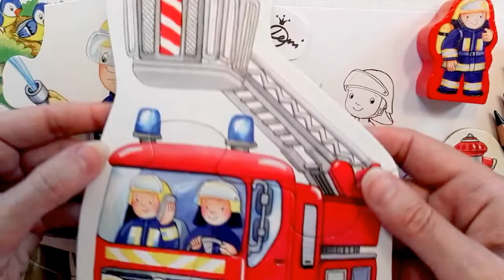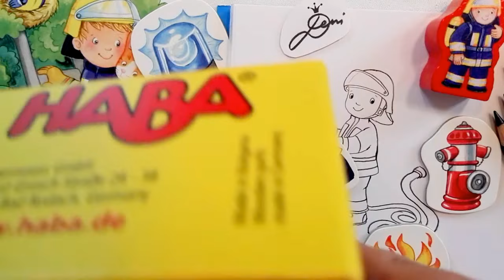🔥 Feuerwehrmann zeichnen lernen für Kinder 🚒 How to Draw a Firefighter 👨🏻‍🚒 как се рисува пожарникар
Wie zeichnet man einen Feuerwehrmann? Ich zeige es euch mit Vorlage aus meinem Puzzle "Meine ersten Puzzles - Feuerwehr" von HABA 303698 - рисунки на пожарникар -Tutorial mit Anleitung - DIY
🏳️‍🌈 Geheimtip: Farben von Zenacolor 🤭 Tolle günstige Buntstifte 😍 Mein Shop - T-Shirt Designs
📘 Der blaue Block, der am besten und günstigsten für Buntstifte ist
✏️Mein Spitzer (davon habe ich viele ;-)
👍Guter Faber-Castell Radierer
📚 Einige meiner Bücher auf Amazon
🌈 Mein Puzzle auf Amazon mit Tieren
📱 Mein Handy zur Video-Aufnahme
📲 Mein Handyhalter zum Video-Aufnehmen